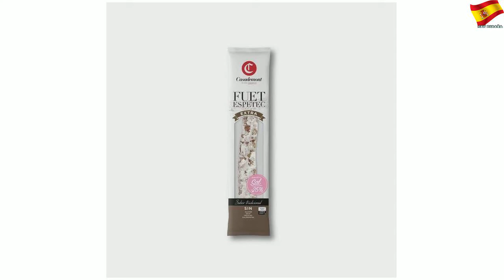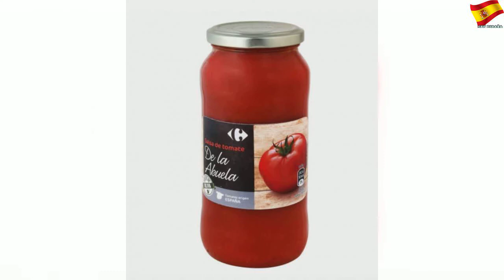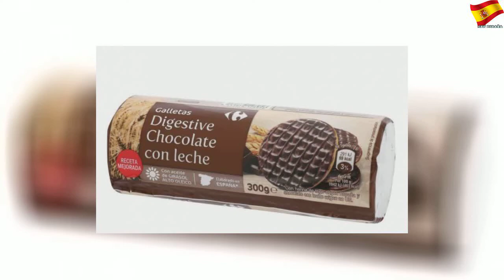Este producto de Carrefour, elegido el mejor de su categoría en una cata a ciegas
Este producto de Carrefour, elegido el mejor de su categoría en una cata a ciegas | Sky España Autos